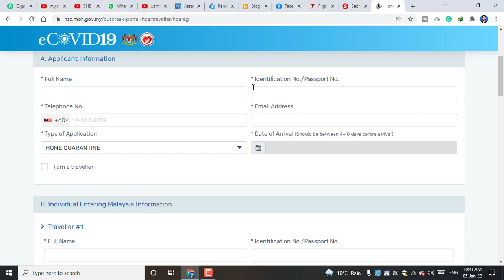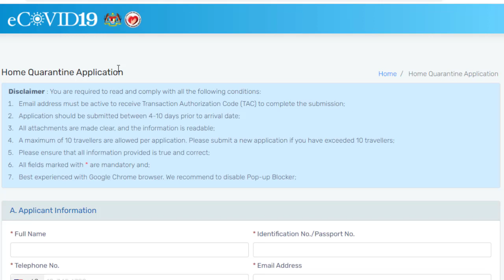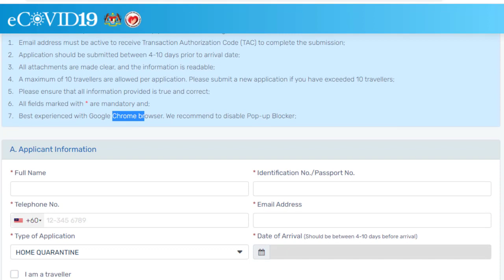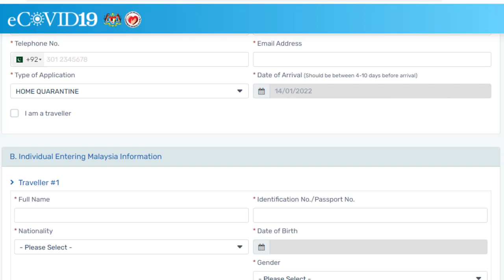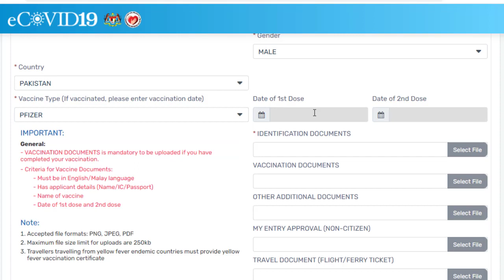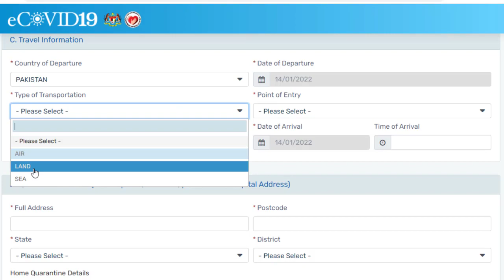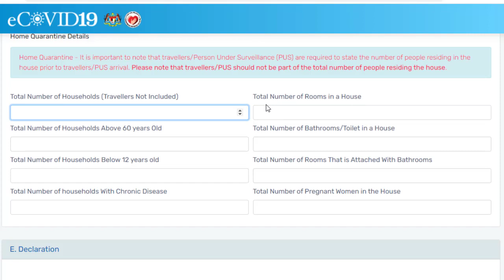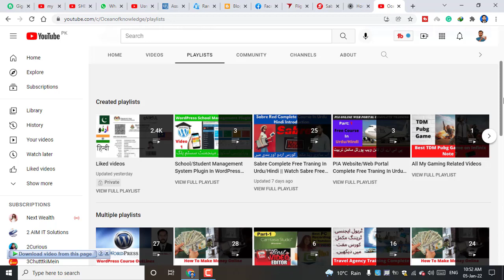How To Apply For Home Quarantine In Malaysia Online Application Form || Malaysia Quarantine Package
𝗔𝗯𝗼𝘂𝘁 𝘁𝗵𝗶𝘀 𝘃𝗶𝗱𝗲𝗼 :

In this video tutorial, you will learn about how to Fill Online Application Form For the Malaysia Home And Hospital Quarantine Package.
For More Details Must Watch This Video Completely.

Online Apply For Malaysia Quarantine:

Like Other Countries, Malaysia Is Also There Own Quarantine System and Website Where You Can Book Your Quarantine Before You Travel To Malaysia.
If You Have Visit Visa or Any Other Visa And You Want To Travel To Malaysia You Must Be Online Apply For Your Quarantine.
There Are Some Different Types Of Malaysia Quarantine Some Of Them Are Given Below.

Home Quarantine
Hospital Quarantine
Early Release
Emergency Travel
Test And Release Offical Visit
The Home Quarantine And The Hospital Quarantine Are The Most Common Quarantine,

Procedure To Apply For Malaysia Quarantine:

If You Want To Apply Online For Any Type Of Malaysia Quarantine You Need To Click On The Below Link And Then Click Apply Now Button Inside The Website.
The Main Quarantine Application Will Be Open In Front Of You. So You Need To Fill All Your Information Correctly And Truly.
The Online Application Include :
1) Full Name
2) Passport No
3) Telephone No
5) Date of Arrival (Should be between 4-10 days before arrival)
6) Malaysia Information Full Name, Passport No, Nationality, Date of Birth, Gender
7) Vaccine Type, Date of 1st Dose, Date of 2nd Dose
8) Travel Information Country of Departure, Date of Departure
9) Type of Transportation,  Flight Details (Flight No.)
10) Date of Arrival, Time of Arrival
11) Quarantine Address, Full Address, Postcode, State, District
12) Home Quarantine Details and Some Other Details You Need To Enter.

The application should be submitted between 4-10 days Before to arrival date;
All attachments are made clear, and the information is readable;
Please ensure that all information provided is true and correct

𝗢𝘂𝗿 𝗖𝗵𝗮𝗻𝗻𝗲𝗹𝘀

                  __/ 𝗟𝗜𝗡𝗞𝗦 \__

International Scholarship

Informative videos